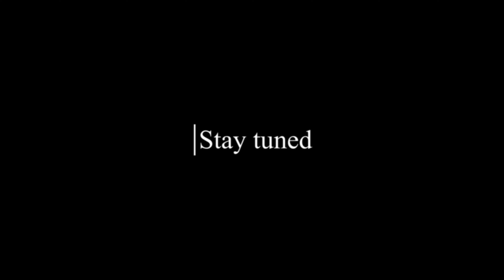New song coming up soon!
I'm going to do some finishing touches and re-record some parts. The song will have the longest guitar solo I have written in a while, and it is also the shortest song I have written in a while😂